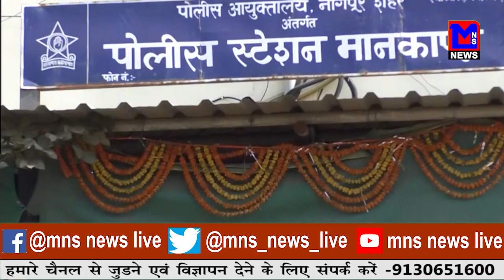फॉर्च्यून मॉल की बेसमेन्ट में मिला शव।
MNSNEWSLIVE नागपुर : फॉर्च्यून मॉल की बेसमेन्ट में मिला शव।
editor : sahil sakhare
anchor : renuka awale